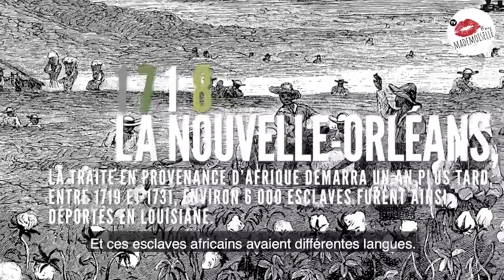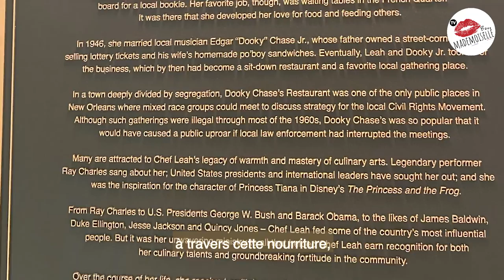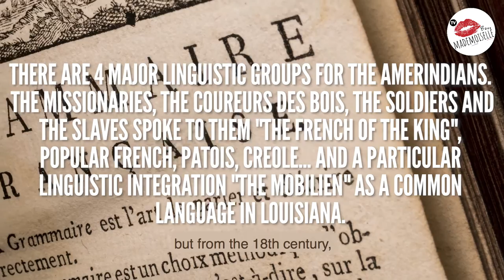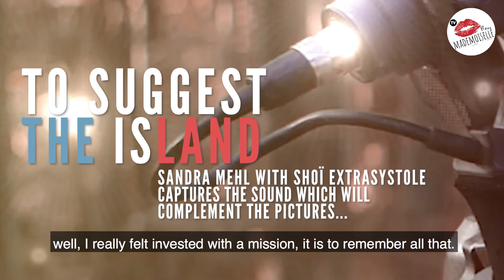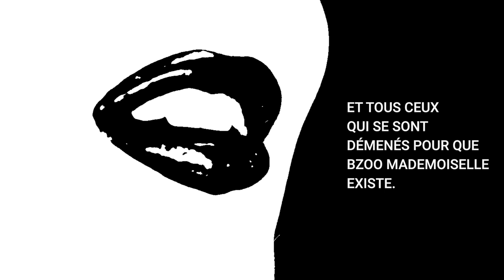Bzoo Mademoiselle TV S01E03 | Joseph Dunn - Shoï Extrasystole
Épisode 03 de Bzoo Mademoiselle émission présentée par Béa Odunlami.
Cette émission vous emmène à la rencontre de personnalités de la culture, de la politique, de professionnels passionnés et personnes engagées dans leur communauté entre la France et les Etats-Unis.

Dans l’épisode 03  Joseph Dunn Louisiana Perspectives est croisé avec Shoï  Extrasystole ; 1 américain et 1 français sensibles tous les 2 aux racines de la langue française et à l’environnement 🌱☀️ !

00:00 Intro
00:14 Invité américain : Rencontre avec Joseph Dunn pour échanger sur les origines culturelles brassées de la Nouvelle Orléans et les langues créoles et cajuns
10:44 Invité français : Echange avec Shoï Extrasystole sur la disparition de l'Isle de Jean-Charles, cette île en Louisiane qui disparait et où l'on parle français.
29:03 Crédits

Chaque épisode est l’occasion de découvrir une personnalité américaine  🇺🇸 en parallèle d’une personnalité française  🇫🇷